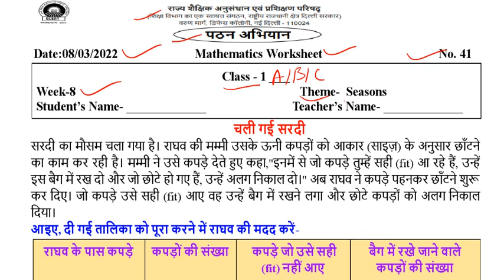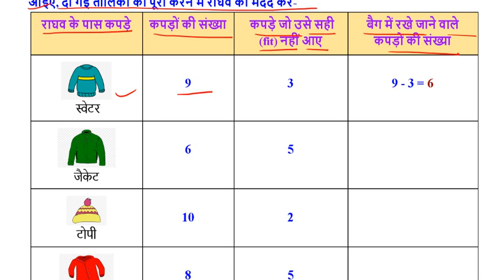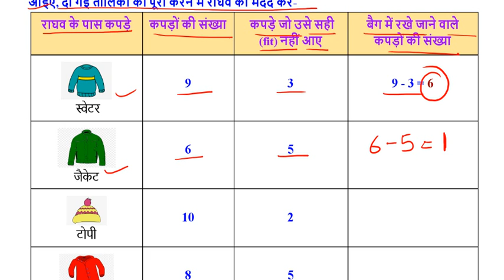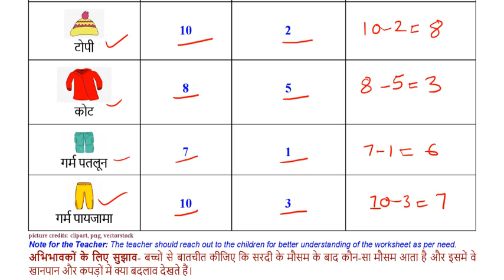SCERT worksheet no 41 class 1 ( 08/03/2022 ) || kids learning